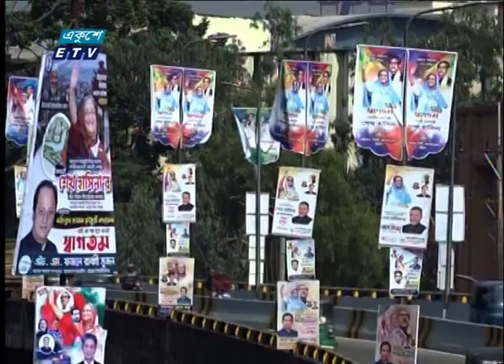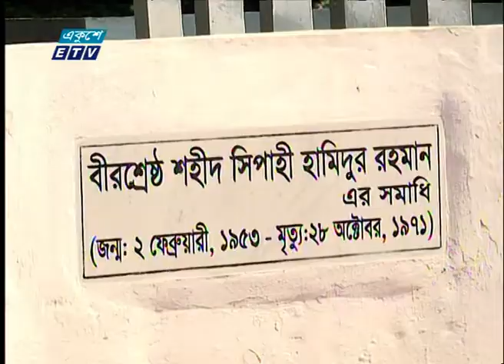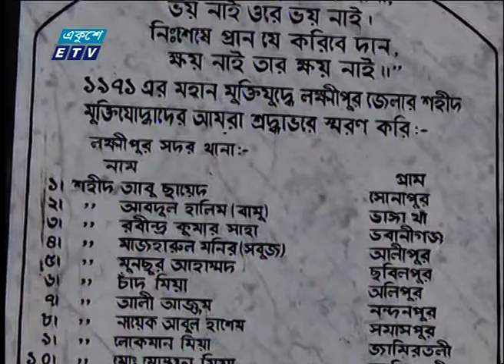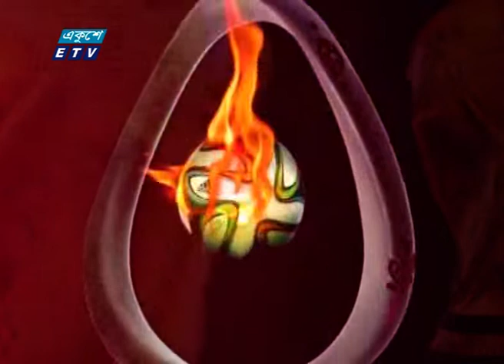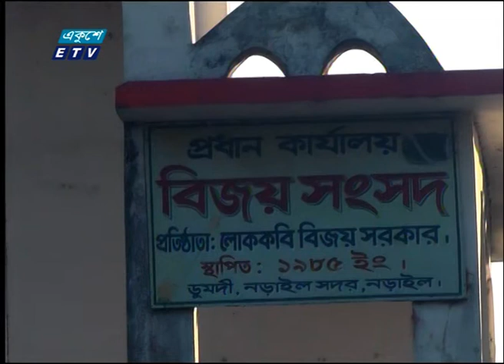09 AM News || সকাল ০৯টার সংবাদ || 04 December 2022 | ETV News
09AMNews # সকাল০৯টারসংবাদ # 04December2022# ETVNews